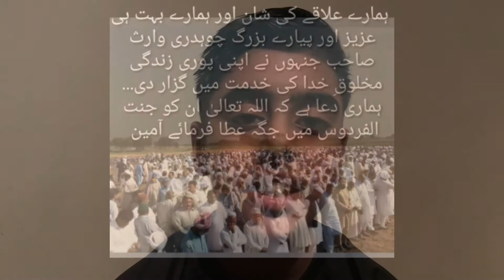My grandfather’s funeral ( very Emotional and very sad)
Saqib vs Alihyder challenges